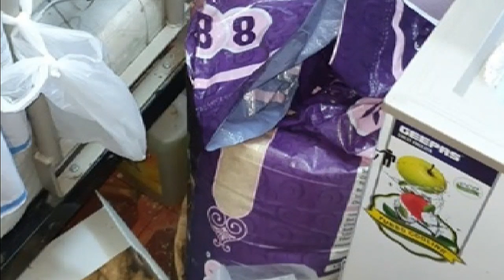கட்டார் தமிழ் செய்தி 22.10.2019***